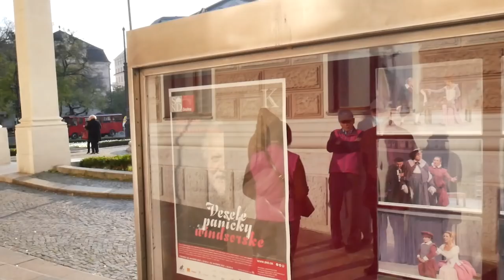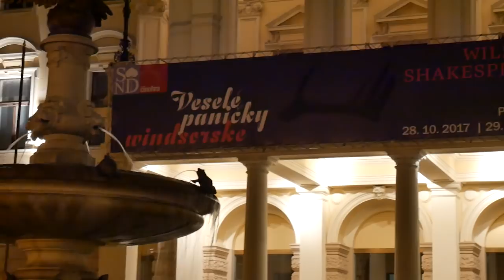Vlog | Divadelná premiéra | SND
A máme tu ďalšie video, tentokrát z divadelného prostredia! Ak sa ti páčilo nezabudni dať like, komentár a zdieľaj video aby ho videlo čo najviac tvojich priateľov.